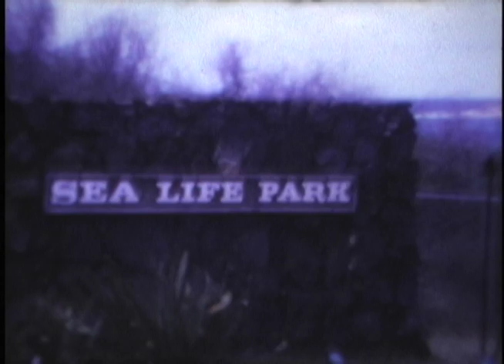Hovde Good Ole days 18